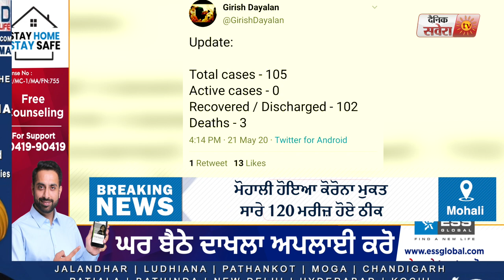Breaking : Corona Free हुआ Mohali ,सभी 102 मरीज हुए Discharge